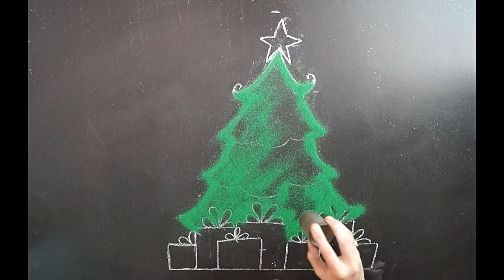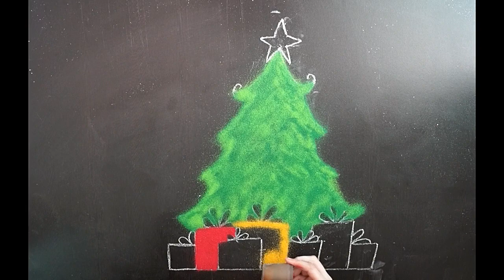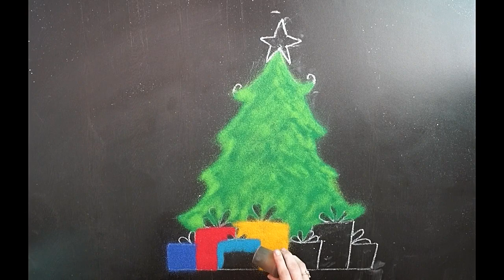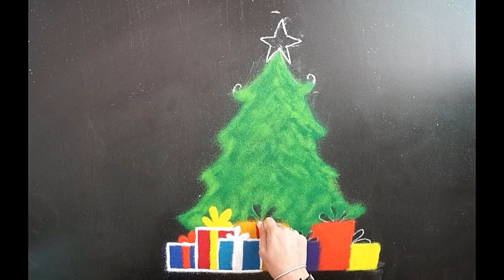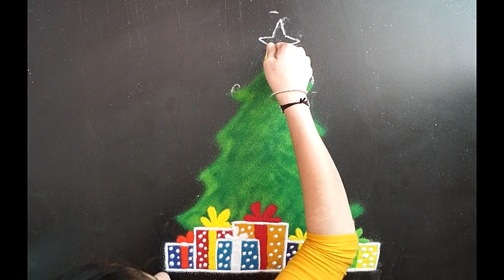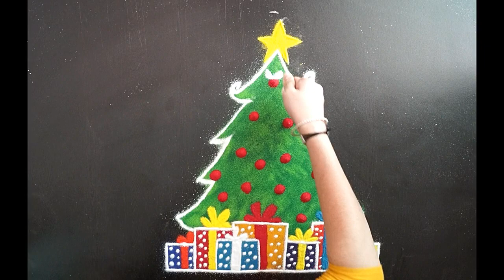Christmas Tree Rangoli || Beautiful Rangoli Design For Christmas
Hi Everyone,